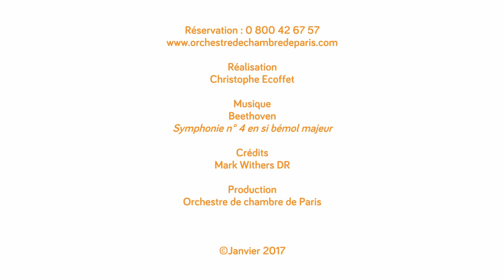Douglas Boyd présente Comp'Ose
L'INTERVIEW
De novembre 2016 à janvier 2017, trois groupes d’âges et d’horizons divers – une classe de CM2 de l’école Jean Jaurès d’Aubervilliers, des personnes détenues d’un centre pénitentiaire d’Ile de France et des habitants du quartier La Chapelle – se sont inspirés de la pièce Mystère de l’instant d’Henri Dutilleux pour composer un œuvre collective, encadrés par 9 musiciens de l’orchestre et le pédagogue Mark Withers.

À ECOUTER
-50% sur le concert "Un voyage français", le 10 janvier 2017 au Théâtre des Champs-Élysées, avec dès 19 heures, une restitution du projet Comp’Ose